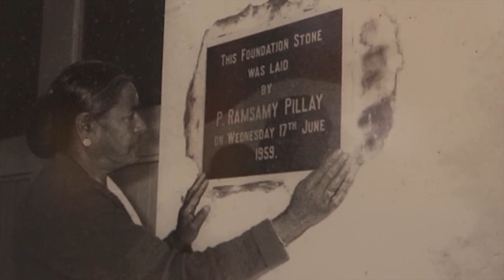Springfield Hindu Temple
This week on Sadhana we visit The Springfield Hindu temple